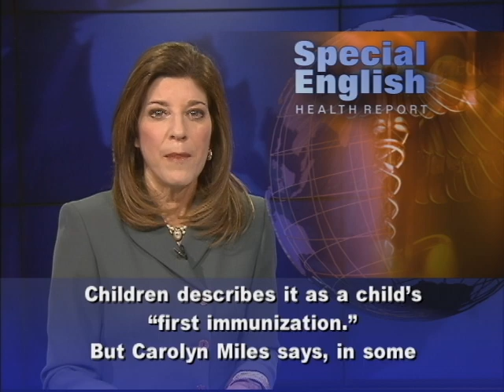Breastfeeding in the First Hour After Birth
From VOA Learning English, this is the Health Report in Special English. Sometimes simple actions taken at the right time can do a lot of good. A new report says more than 800,000 babies could be saved each year if all mothers begin breastfeeding within the first hour after giving birth. Save the Children released the report. It calls breastfeeding one of the best ways to prevent malnutrition. Hunger is a major killer of children under the age of five. Carolyn Miles is head of Save the Children. She explains that getting mothers to start breastfeeding can sometimes be the hardest part. The first milk from mothers is called colostrum. This is a highly nutritious form of breast milk. Colostrum helps build the baby's immune system and works best in the first hours after a mother gives birth. Colostrum is yellowish, sticky breast milk. The World Health Organization calls it the "perfect food for the newborn." Save the Children describes it as a child's "first immunization." But Carolyn Miles says, in some cultures, there is a mistaken belief that colostrum is dangerous. She says mothers in a lot of places around the world throw away the colostrum. The World Health Organization says mothers should feed their babies only breast milk for the first six months. Carolyn Miles says babies do not need anything else. After six months, the WHO says breastfeeding should continue along with other foods up to two years of age or beyond. The Save the Children report, called "Superfood for Babies," examined barriers to breastfeeding. These include cultural beliefs as well as a shortage of health workers in developing countries. Carolyn Miles says health workers, with basic knowledge, can help mothers start and continue to breastfeed. For VOA Learning English, I'm Carolyn Presutti. (Adapted from a radio program broadcast 20Feb2013)